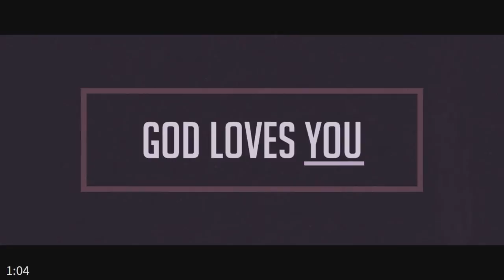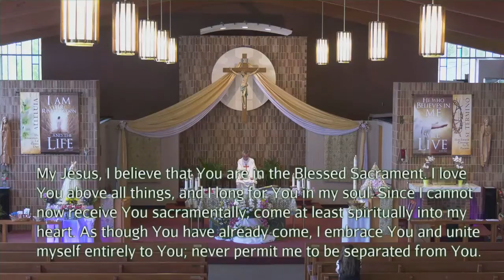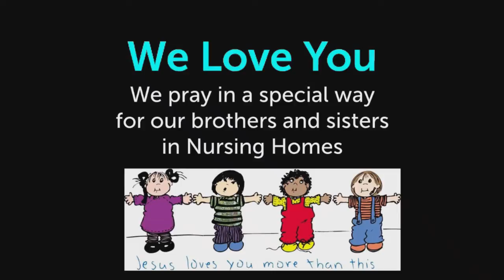Copy of DAILY MASS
st john piermont,